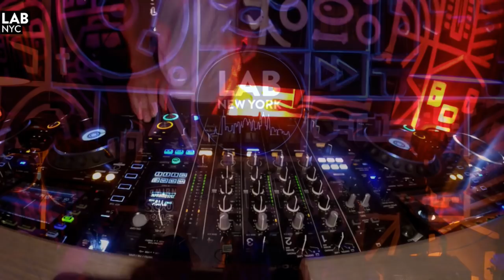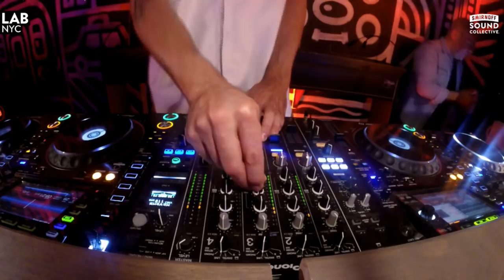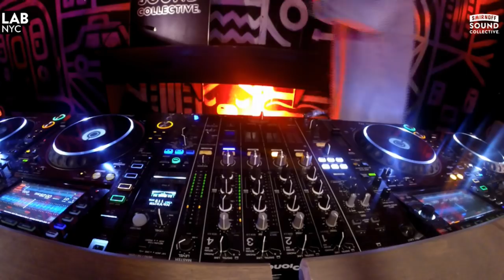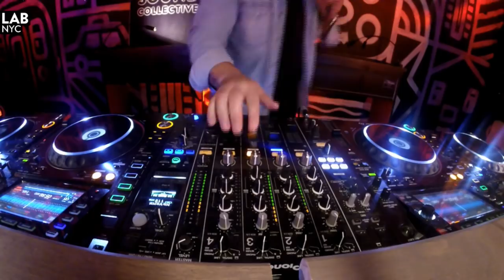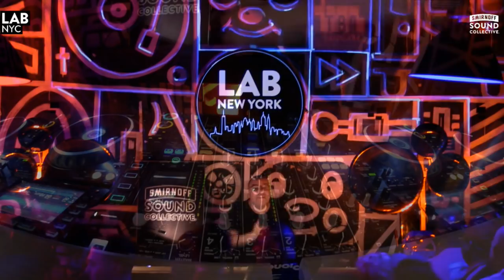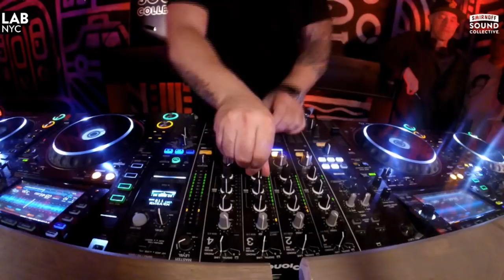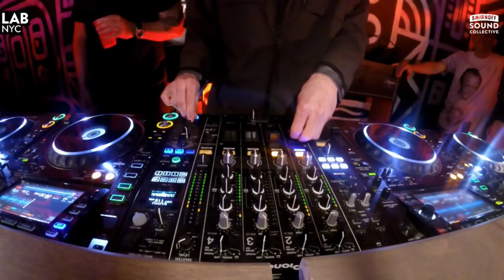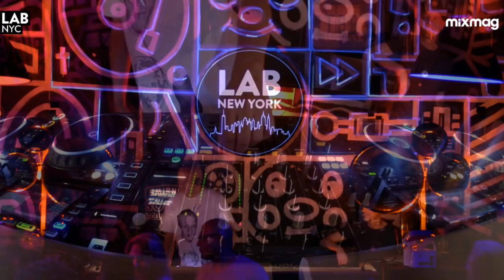HECTOR ROMERO, BENNY SOTO, MIKE NERVOUS, LUKA TACON in The Lab NYC [Nervous Records Showcase]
Mixmag and The Smirnoff Sound Collective present The Lab NYC

The Lab NYC is Mixmag and Smirnoff Sound Collective's weekly afterwork party where we stream the best American and international DJs from the intimate space connected to our Brooklyn office. On Thursday May 4, Mixmag welcomes legendary house label Nervous Records for a special showcase with Hector Romero, Benny Soto and founder Mike Nervous.

Nervous Records stands as one of North America's longest standing labels. Founded in 1991, the New York City based imprint had a deep focus on fresh East Coast house music, bringing powerful disco and soul to the club scene. The brand has been the outlet for seminal artists like Armand Van Helden, Todd Terry, Josh Wink and Masters at Work, helping build the foundation for the city's underground culture throughout the 90s.
The NYC raised Hector Romero was introduced to DJing at the age of 13, building his sound profile with a strong combination of house, hip hop and Latin elements throughout his younger years before becoming an A&R heavyweight for Def Mix Music and Saw Recordings. His milestones chart signing some of Satoshi Tomiie's biggest dance records and continued collaborations with David Morales including his new 'Weaving Genres' compilation which released last month on Nervous.

Also on the decks this Thursday will be Benny Soto and Mike Nervous.

Soto is famously known as one of the city's biggest nightlife figures, partnering with "The King Of New York" Rob Fernandez for most of his career and working closely with Danny Tenaglia as the DJ's main promoter.

Mike Nervous, also know known as Mike Weiss, is the founder and president of the Nervous imprint, trademarked as a master in music and party curation and playing a huge role in the rise of New York City club culture.